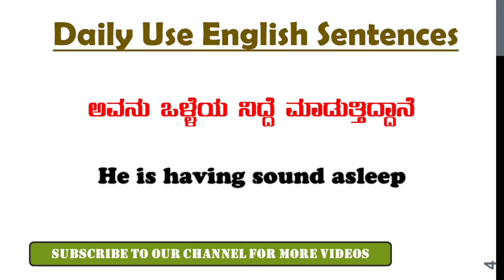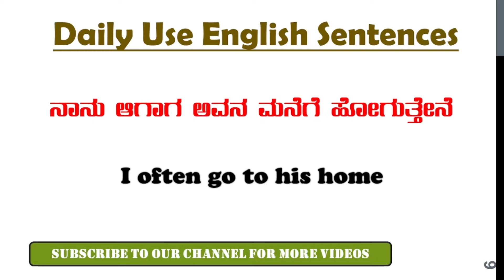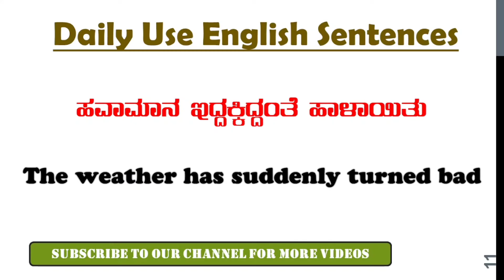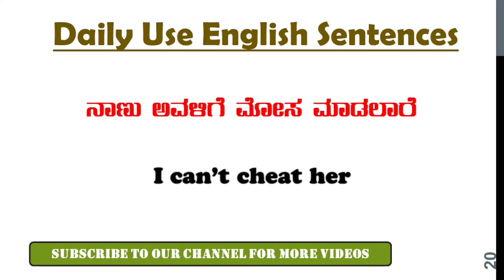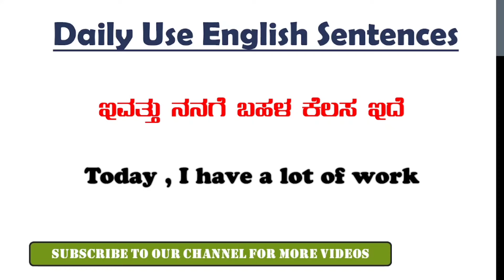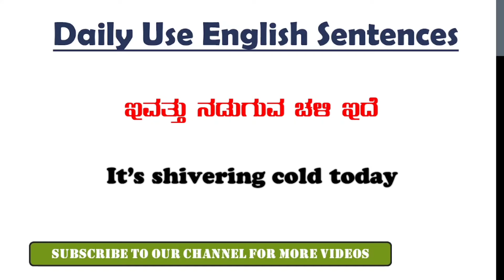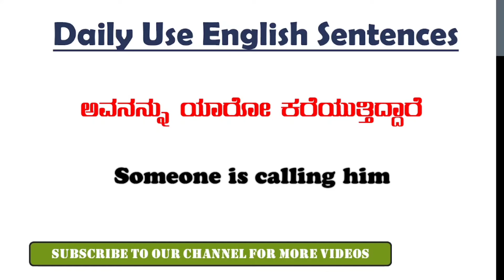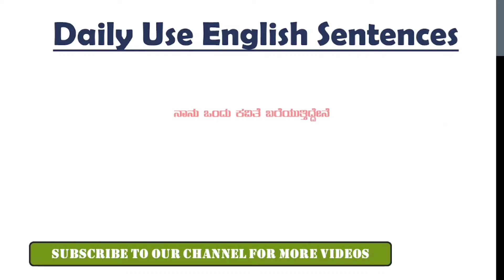Short sentences|Daily use simple sentences|ಕನ್ನಡದ ಮೂಲಕ ಇಂಗ್ಲಿಷ್ ಕಲಿಯಿರಿ|English through Kannada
english​
spoken​ english
basic​ english,
learn english through kannada,
english grammar,